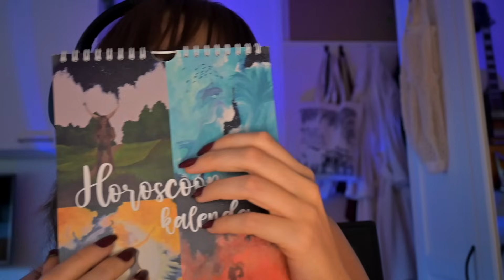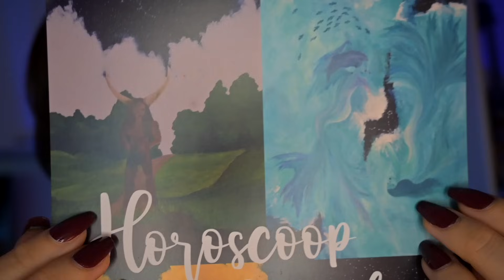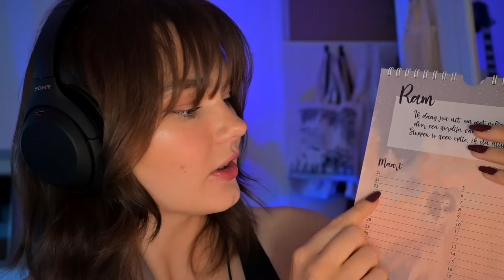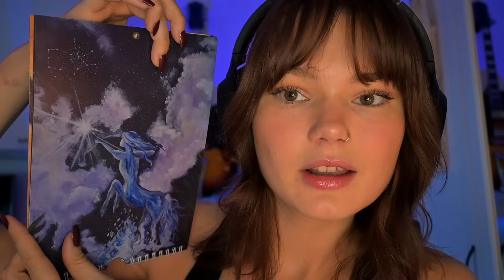28 mins of casual asmr to help you sleep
@GibiASMR bet u didn't see that one coming, ha!!

(insta, spotify, goodreads, other channel etc.)

🌙  Stream my ASMR on spotify, apple music, etc.!

🌙  Equipment
❦ Mic: Blue Yeti / SE2200
❦ Video editting software: Final Cut Pro
❦ Camera: Nikon Z30/ iPhone 13 pro baby
❦ Interface: Scarlett Solo USB/ Scarlett 2i2
❦ DAW: Logic Pro X

🌙  Business inc.

Please be kind to each other and keep the comment section appropriate. 💜